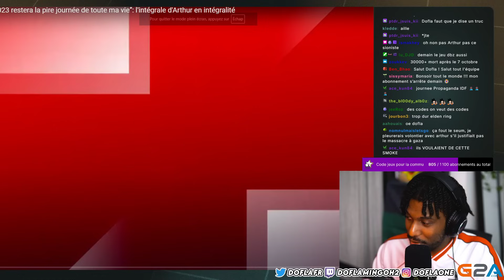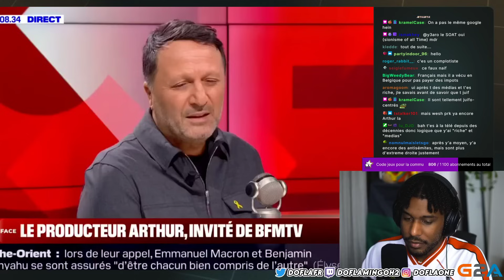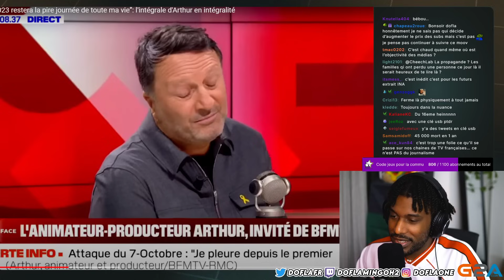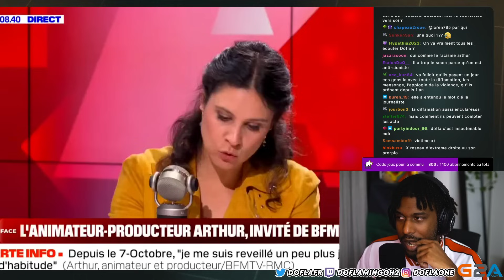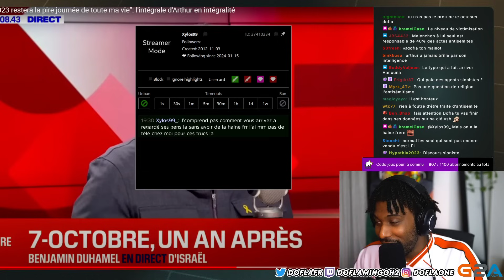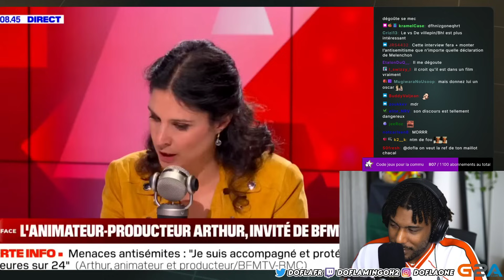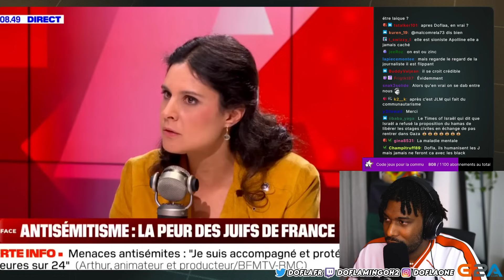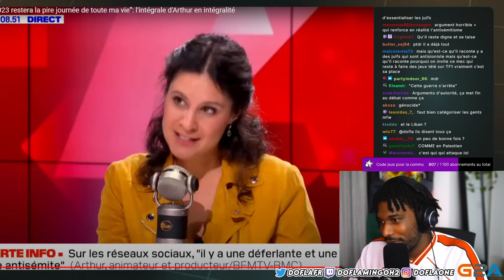ARTHUR DEVERSE SA HAINE SUR MELENCHON SUR BFM ??